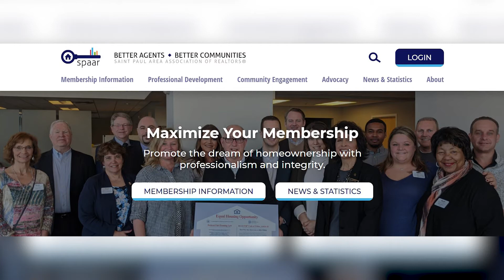Communication Is The Hub For Information - Spotlight On SPAAR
Learn about the SPAAR Communications Committee and their role at SPAAR!